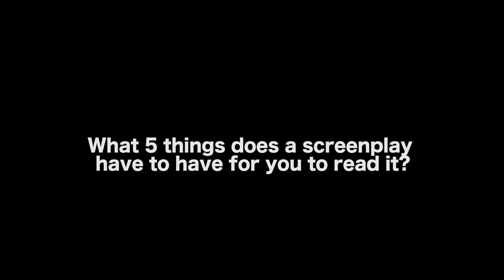5 Things A Screenplay Has To Have To Get A Producer’s Attention - Rachel K. Ofori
In this Film Courage video interview, Producer Rachel K. Ofori on 5 Things A Screenplay Has To Have To Get A Producer’s Attention.

MORE VIDEOS WITH RACHEL K. OFORI

CONNECT WITH RACHEL K. OFORI

AUDIO